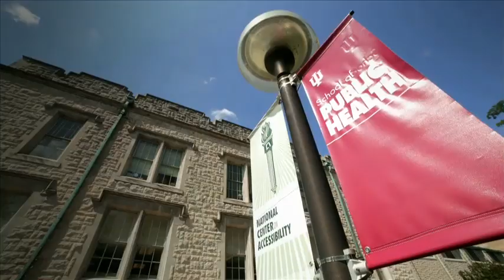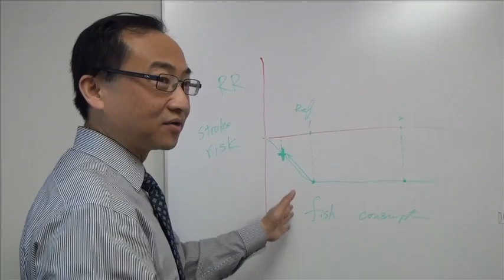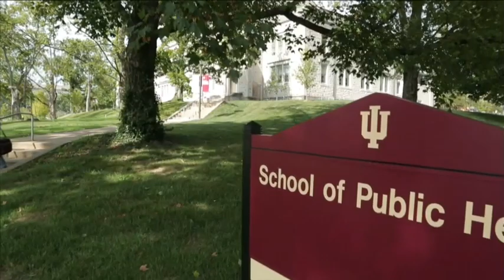Brilliant Minds at IU Bloomington: IU School of Public Health-Bloomington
Brilliant Minds is a series of short videos showcasing the research and creativity of faculty at Indiana University Bloomington. In this video, learn more about the new and innovative directions that research is taking at the IU School of Public Health-Bloomington.